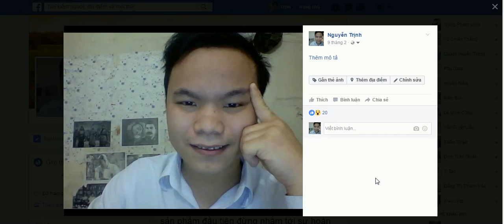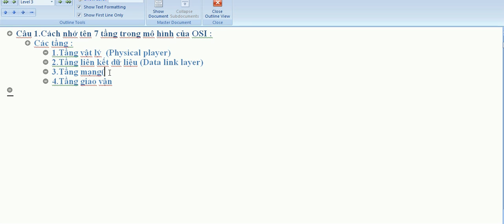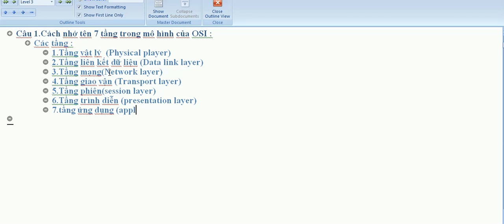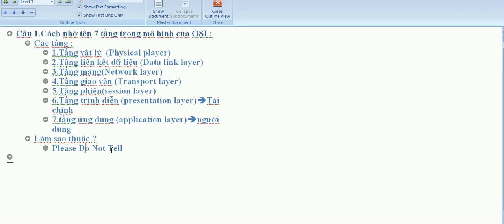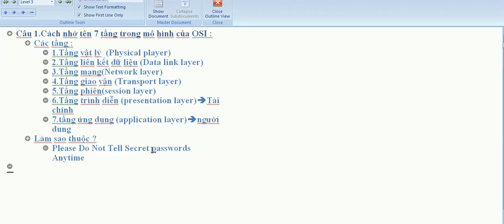Cách nhớ 7 tầng của mô hình OSI- Mạng và truyền số liệu -ICTU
Câu 1.Cách nhớ tên 7 tầng trong mô hình của OSI :
Các tầng :
1.Tầng vật lý  (Physical player)
2.Tầng liên kết dữ liệu (Data link layer)
3.Tầng mạng(Network layer)
4.Tầng giao vận (Transport layer)tầng giao thông vận tải
5.Tầng phiên(session layer)
6.Tầng trình diễn (presentation layer)Tài chính